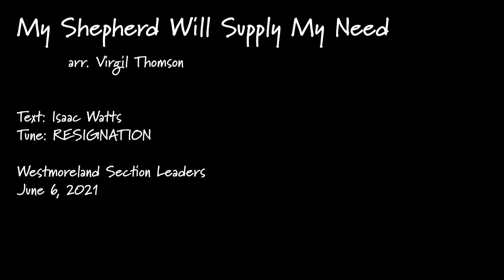My Shepherd Will Supply My Need, arr. by Virgil Thomson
My Shepherd Will Supply My Need, arr. Virgil Thomson
Text: Isaac Watts
Tune: RESIGNATION
Westmoreland Section Leaders - June 6, 2021

My Shepherd will supply my need:
Jehovah is His Name;
in pastures fresh he makes me feed,
beside the living stream.
He brings my wandering spirit back
when I forsake his ways,
and leads me, for his mercy's sake,
in paths of truth and grace.

When I walk through the shades of death
his presence is my stay;
one word of his supporting grace
drives all my fears away.
His hand, in sight of all my foes,
doth still my table spread;
my cup with blessings overflows,
his oil anoints my head.

The sure provisions of my God
attend me all my days;
O may thy house be my abode,
and all my work be praise.
There would I find a settled rest,
while others go and come;
no more a stranger, nor a guest,
but like a child at home.